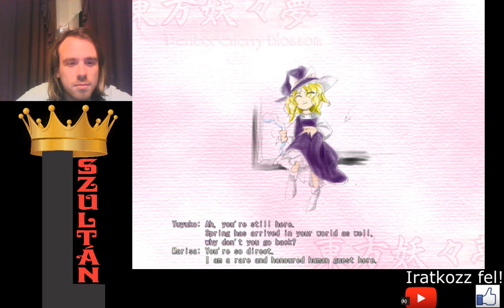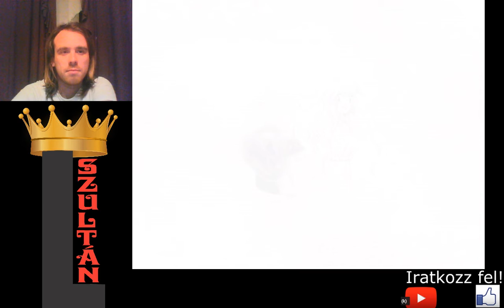KÉT BOMBÁVAL NEHEZEBB Touhou 7 Perfect Cherry Blossom MarisaA Normal 1cc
Most Marisaval győztem le Yuyukot. A két bomba miatt nem volt könnyű a végigjátszás.
Ha tetszik a videóm, támogassatok engem azzal, hogy feliratkoztok a csatornámra, lájkoljátok a facebookom és követtek a Twitteren.